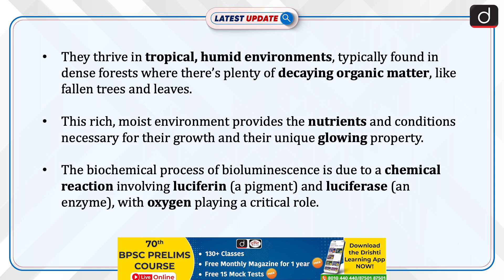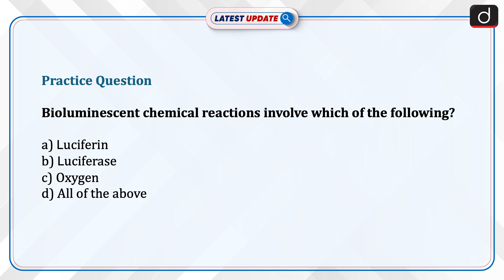Bioluminescent Mushrooms | Rare Species | Latest Update | Drishti IAS English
Recently, scientists have discovered a rare species of bioluminescent mushrooms in Kasaragod, Kerala. According to the botany expert, this rare mushroom species (Filoboletus manipularis) is a remarkable addition to the understanding of fungal biodiversity. These mushrooms glow a bright green at night due to a chemical reaction in their cells.